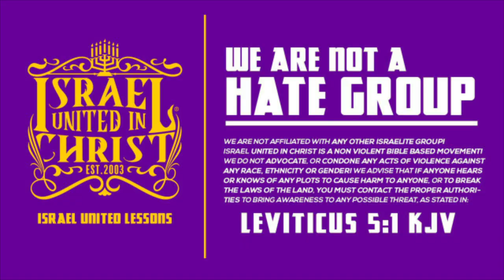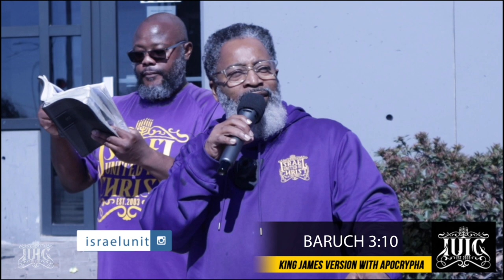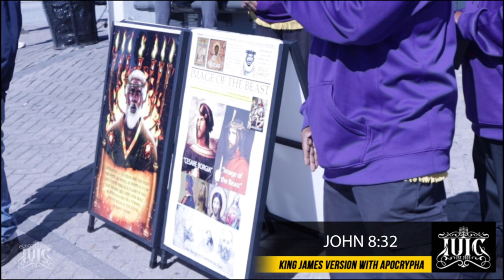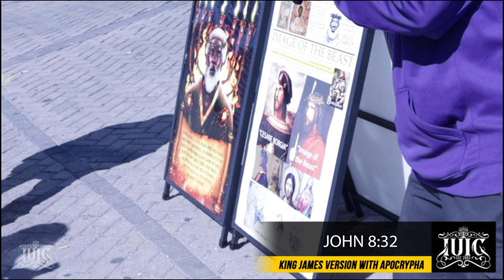Christian Church On Every Corner And We Are Still Destroyed